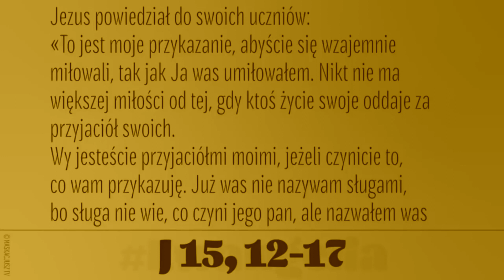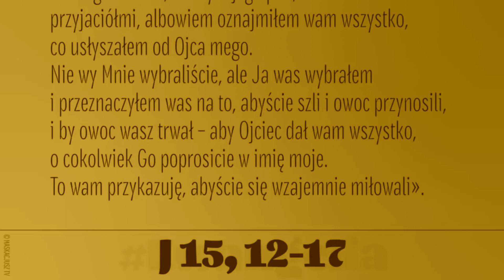Wy jesteście przyjaciółmi moimi, jeżeli czynicie to, co wam przykazuję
Jezus powiedział do swoich uczniów:
«To jest moje przykazanie, abyście się wzajemnie miłowali, tak jak Ja was umiłowałem. Nikt nie ma większej miłości od tej, gdy ktoś życie swoje oddaje za przyjaciół swoich.
Wy jesteście przyjaciółmi moimi, jeżeli czynicie to, co wam przykazuję. Już was nie nazywam sługami, bo sługa nie wie, co czyni jego pan, ale nazwałem was przyjaciółmi, albowiem oznajmiłem wam wszystko, co usłyszałem od Ojca mego.
Nie wy Mnie wybraliście, ale Ja was wybrałem i przeznaczyłem was na to, abyście szli i owoc przynosili, i by owoc wasz trwał – aby Ojciec dał wam wszystko, o cokolwiek Go poprosicie w imię moje. To wam przykazuję, abyście się wzajemnie miłowali».